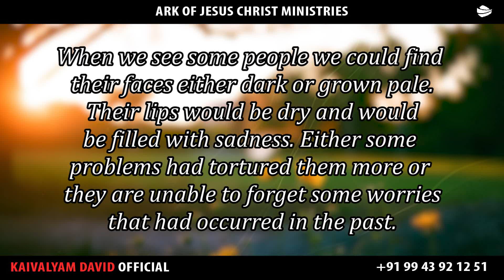TODAY'S PROMISE WORD ENGLISH | 07/12/2023 | ARK OF JESUS CHRIST MINISTRIES TRICHY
ARK OF JESUS CHRIST (DECEMBER 07 PROMISE WORD)